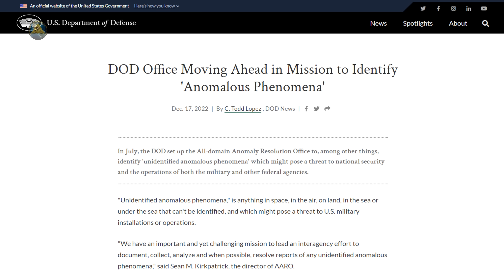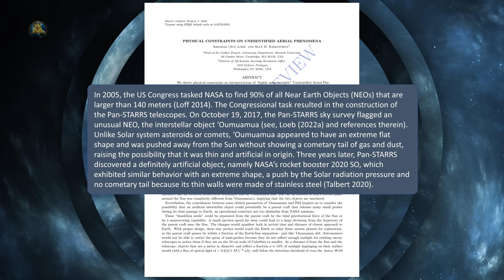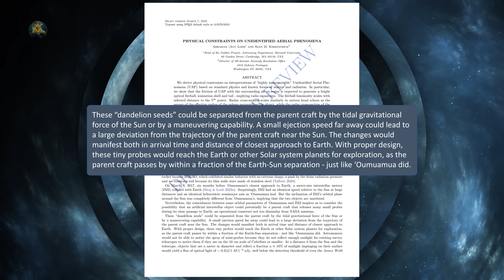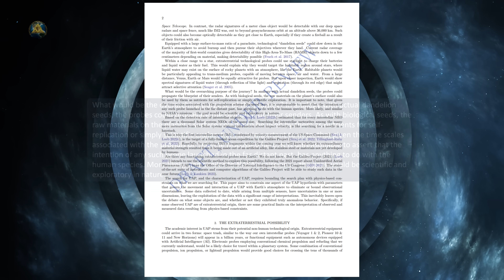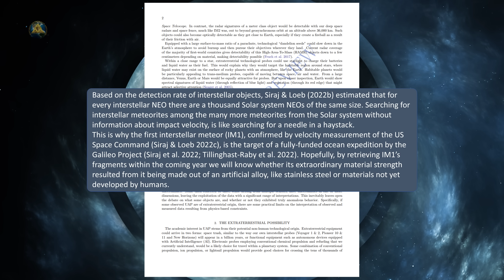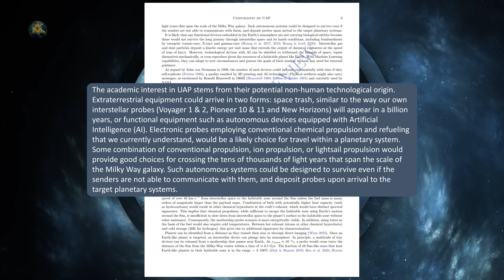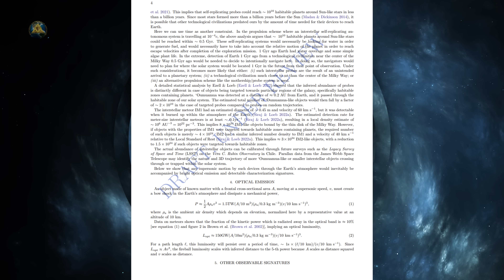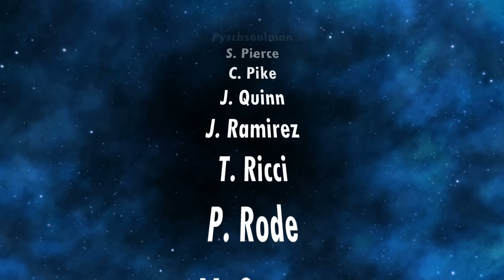Pentagon Warns of Alien Mothership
The Pentagon Warns of Alien Mothership! A mysterious object in our solar system could be an alien mothership sending smaller probes to monitor the Earth, according to a new draft report co-authored by the head of the Pentagon’s UFO research office. It was written by the Pentagon’s All-Domain Anomaly Resolution Office (AARO) director, Sean Kirkpatrick and the chairman of Harvard University’s astronomy department, Abraham Loeb, who warned of the possibility of a big ship out there.

The academic interest in UAP stems from their potential non-human technological origin. Extraterrestrial equipment could arrive in two forms: space trash, similar to the way our own interstellar probes (Voyager 1 & 2, Pioneer 10 & 11 and New Horizons) will appear in a billion years, or functional equipment such as autonomous devices equipped with Artificial Intelligence (AI). Electronic probes employing conventional chemical propulsion and refueling that we currently understand, would be a likely choice for travel within a planetary system. Some combination of conventional propulsion, ion propulsion, or lightsail propulsion would provide good choices for crossing the tens of thousands of light years that span the scale of the Milky Way galaxy. Such autonomous systems could be designed to survive even if the senders are not able to communicate with them, and deposit probes upon arrival to the target planetary systems.